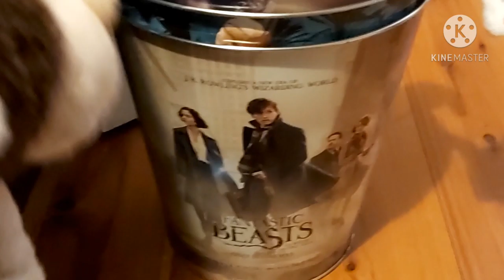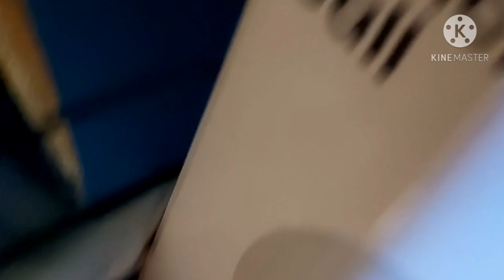the mumkey show S1E1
The Mr Mumkey Show: Episode Title: Mr Mumkey pay check: plot syopsis: Mr mumkey is back with a new tv show on the amazing Lucas bros YouTube channel and are hero is doing nothing at all and he's just relaxing until he remembered his $20 pay check and needs to get he's $20 pay check in 1 hour or else are hero will not have a $20 pay check instead are hero will have a $10 pay check and are hero is not having any of that so are hero is going on the Jonny of the pay check in a hour.